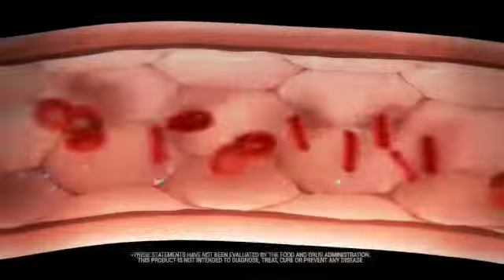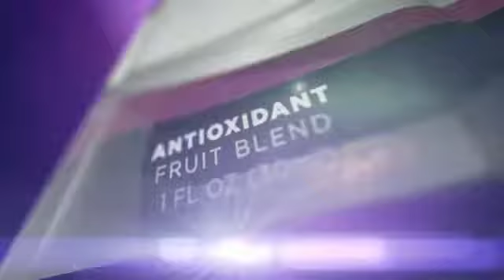JEUNESSE Reserve Antioxidant Fruit Blend A Super Anti Aging Food with Resveratrol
RESERVE™
With a botanical blend of antioxidants that super-charge your internal systems, RESERVE™ is a naturally sweet supplement bursting with exotic fruit juices. It contains a host of powerful ingredients that repair free radical damage and protect cells against future harm. Your cells stay healthier, live longer, and leave you looking and feeling great. Formulated to provide you with all the protection you need, this delicious and nutritious gel will infuse your body with youthful vitality and a feeling of overall good health. RESERVE’S™ superstar ingredient, resveratrol, is accompanied by a supporting cast of other powerful antioxidants like açai, pomegranate, blueberry, dark sweet cherry, aloe vera, grape seed, and green tea. This incredible supplement will jump-start your day.

BENEFITS Antioxidants resist oxidative stress and premature aging Anthocyanins support healthy cardiovascular function Essential fatty acids assist in digestive tract function Reinforces a healthy immune system Helps maintain a healthy metabolism Helps boost energy Supports healthy joint function Positive cap-e test results indicate that RESERVE™ penetrates and protects live cells from oxidative damage

If you would like to learn more about the products and the company, you can
We have skin care using Adult Stem Cell Technology and Supplements clinically proven in Humans to REVERSE Aging. I am building a huge International Team as we are open in 150+ Countries. I would be happy to help you.
jeunessedhan @gmail.com
Or